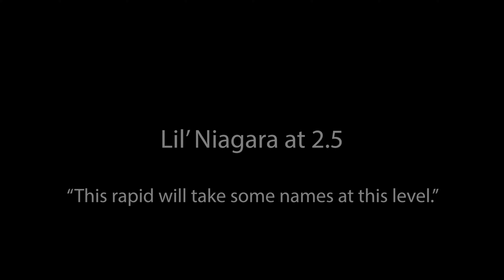The Lil' Niagara Carnage Tale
Shit happens. especially when you have a bunch of rubber on the Upper Yough. And on this day, the local crew demonstrated why Lil' Niagara at 2.5 feet has the reputation it does. Enjoy a River Report with Upper Yough Photos and then stick around for one of the more entertaining carnage tales I've ever had the pleasure of telling. more than worthy of being called a Dumpster Fire! Enjoy y'all.